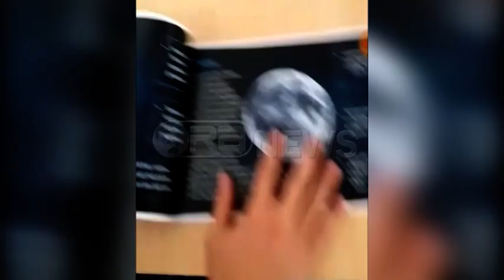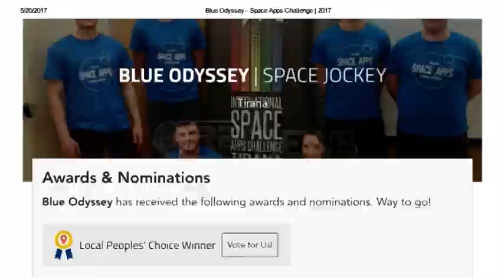Ora News – Shqiptarët në NASA, kërkojnë votën e publikut për të qënë fitues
Jurgeni, Fabjoni, Ema, Nikolini, Denisi dhe Alerti, janë të rinjtë e talentuar shqiptarë që përmes aplikacionit “Blue Odyssey”, konkurrojnë në garën ndërkombëtare të NASA. Përmes këtij programi, çdokush mund të shoh imazhet në 3D të diellit, hënës,tokës duke përdorur saletitët e Nasës. Të rinjtë ndajnë disa nga detajet e projektit.
Fabion Gjuzi: “Ne me projektin që bëmë arritëm të fitonim në kategorinë “People Choise” në Shqipëri dhe aktualisht konkurrojmë në të gjithë botën.”
Denis Ibrahimi: “Duket sikur ti po sheh nga sateliti. Nëse ti rrotullon kokën mund të shohësh diellin, hënën, tokën. Është një eksperiencë me të vërtetë shumë e bukur.”
Nikolin Kosta: “Me anë të kameras së celularit ti e skanon atë dhe mund të shohësh modelet 3D në kohë reale.”
Jurgen Jazaj: “Kemi mundësi që nëse dalim vendi fitues, shteti jonë shqiptar përfaqësohet në NASA nga grupi ‘Blue Odissey’.”
I ka lidhur bashkë pasioni për teknologjinë, ndaj vendosën që këtë herë të prezantojnë Shqipërinë me idenë e tyre novatore.